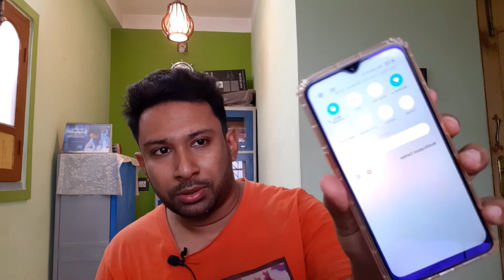Infinity (JBL) Fuze Pint Bluetooth Speaker Unboxing & Review || Best Bluetooth Speaker under 800 Rs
Hey there. MrKrish here

In this video I have unboxed and reviewed Infinity Fuze Pint Bluetooth Speaker by Harman, Costs Under Rs. 1000 only

Best Buy

My Gears:
SJCAM SJ4000 WIFI

My DSLR Camera

Best Vlogging DSLR

Wide Angle Lens

My Phone

Gorilla Pod

Cheap Gorilla Pod

Best Memory Card for DSLR

Cheap Memory Card for DSLR

Mobile Memory Card

Cheap Tripod

Power Bank

For My Bike:
LED Lights

Universal Switch

LED Handguards

Chain Clean & Chain Lube

Bike Ceaning Cloth

Motomax Dashboard Polish

Motomax Cream Polish